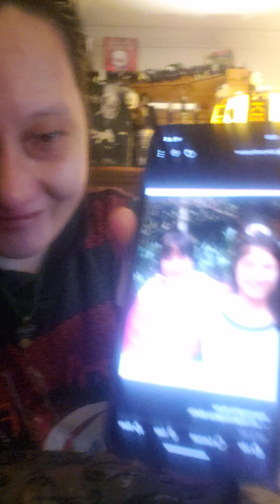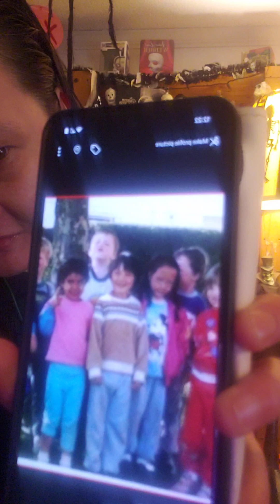douchebag Storytime.the guys I liked as Christians as a kid to teen & showing old photos of me also!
Daily vlogger surviving triplet living with conditions, living on my own, Vegan, my cat, Phantom Bud 👻 For those who want to donate not mandatory
I appreciate it but not mandatory
Welcome to my HAUNTING world xoxo O.G